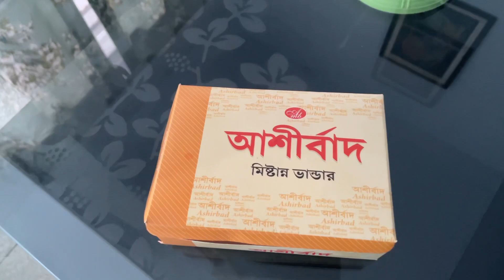Ghumne Chale Hum 😁 || Daily Vlog Episode 8 ||@life_withus || LifeWithUs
Ghumne Chale Hum 😁 || Daily Vlog Episode 8 || || LifeWithUs

✅Facebook Page "LifeWithUs "

Your Query:
Hindi Knowledge show
Dinner parwal sarson
Jai kal mahakal
Mishrambu
Kiss me farizki
Hanuman ji ghar aaye
Meri kahani meri zubani
Mishrambu thandai
Ekta in love
Kiss me by farizki
Chicago remix
First Vlog
My first Vlog
Farizki kiss me
Radha rani song
Ghost
Tuti jharna mandir Ramgarh
52 gaj ka daman
Banaras Vlog
Bandar mama
Bhoot
Billi
Explore the unseen
Vikas Dayal
Fan